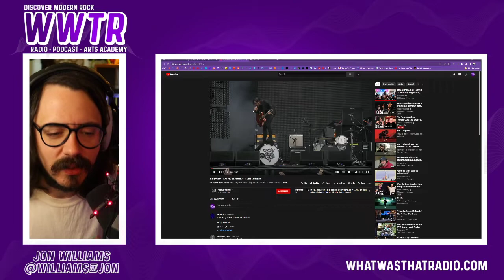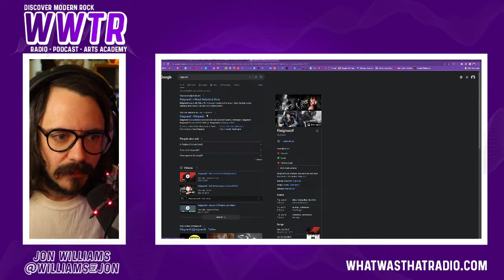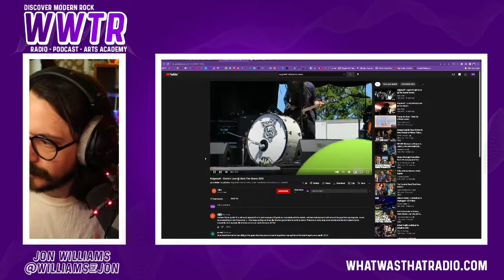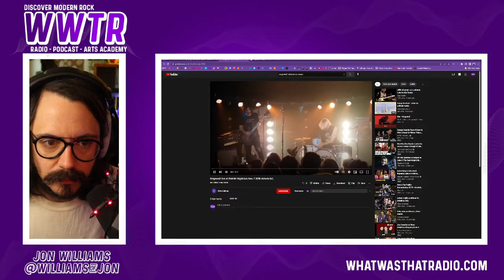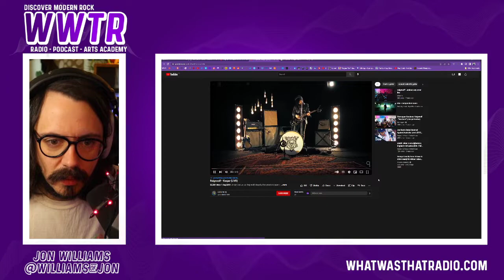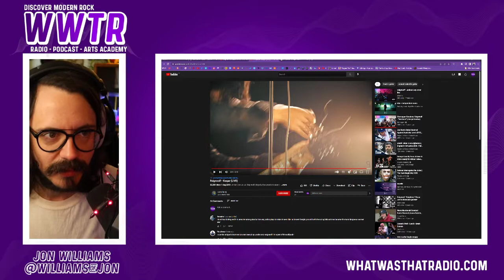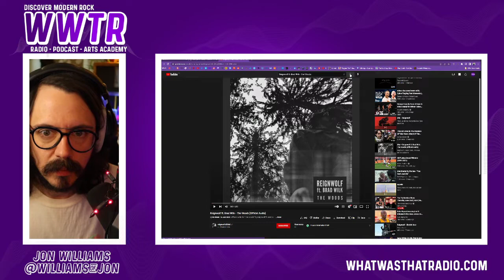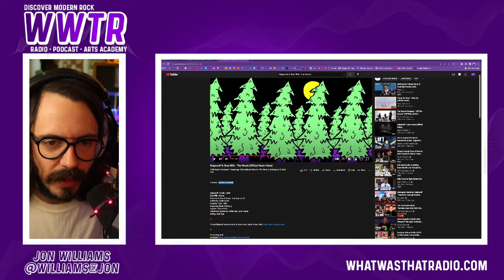WWTR Song Of The Week 35 - Reignwolf ft. Brad Wilk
I’ve been lucky enough to see Reignwolf live a handful of times, and whether it was in a tiny club, or on a festival stage, he is one of the most passionate and memorable performers I have ever seen. Whether he has a full band beside him, or he’s sat behind a kit with a mic and guitar in hand, he puts on a sweaty clinic everywhere he goes. Quite simply he is a must-see, must-listen-to musician who’s world-class.

You HAVE to watch this unreal Music Midtown Festival performance where he performs in the pouring rain.

Jordan Cook and Brad Wilk have been friends for a few years and recorded this song while recording a segment for Signal Snowboards, live off the floor to tape at Sunset Sound in Los Angeles. If you’d like to watch that session I’ll post it below.

Reignwolf told Billboard, “Wilk means ‘Wolf’ in Polish, and we went into ‘The Woods’ together…”

Jon